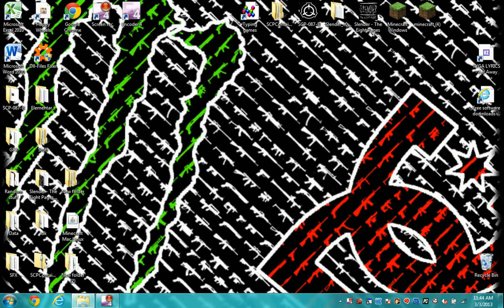Me and Drake play SCP Containment breach part 2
part 2 of the new seires with me and drake playing this creepy ass game!